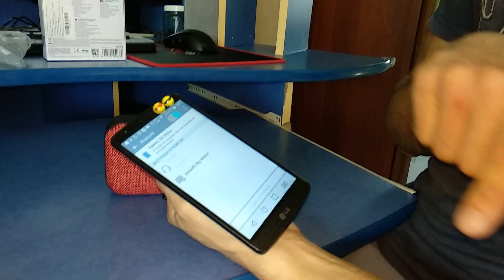Подарок Арине. Портативная колонка Esperanza EP129R.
Подарок Арине. ПортативнаяколонкаEsperanza EP129R.

Динамик Bluetooth со встроенным FM-радио. Оснащая громкоговоритель дополнительным портом USB типа A и слотом для карт памяти MicroSD / TF, вы можете расширить функциональность динамика, играя музыку из внешних источников. Использование протокола Bluetooth позволяет быстро и удобно подключать музыкальный проигрыватель (например, смартфон). Вы также можете слушать музыку со встроенного FM-радио с полным диапазоном частот! Устройство имеет возможность принимать телефонные звонки, а также позволяет легко менять режимы и все мультимедийные функциональные клавиши!

ТЕХНИЧЕСКИЕ ДАННЫЕ:

Встроенное FM-радио
Профили Bluetooth: A2DP, AVRCP, HFP, HSP
Версия Bluetooth: 4.2
Встроенная карта USB и TFT (microSD) для воспроизведения музыки MP3 / MP4
Максимальный диапазон: до 10 м
Встроенный литий-полимерный аккумулятор: 400 мА
Диапазон частот: 280 Гц-16 кГц
Выходная мощность: 3 Вт
Зарядное напряжение: 5 В
Размеры: 110x80x40 мм
Вес: 190 г

Family Blog - это семейный канал, на котором мы освещаем нашу веселую жизнь!
  У нас множество разных роликов. Челленджи и приколы, рассказы для детей, мастер-классы по рукоделию, быстрые и полезные рецепты, а также веселые, уютные, добрые и по настоящему домашние влоги.
 Смотрите наш семейный канал и наши ролики всей семьей на нашем YouTube канале Family Blog.
 Family Blog наш семейный, веселый канал. Поможет вам расслабиться и улыбнуться.

Счета на развитие канала:
Карта МТБанка:  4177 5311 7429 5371   VIS